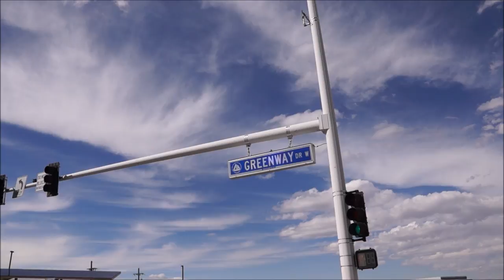First Vlog With The DJI Phantom!!!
Hey! My name is James and I make videos of my trips and daily events. New content in the future!!!